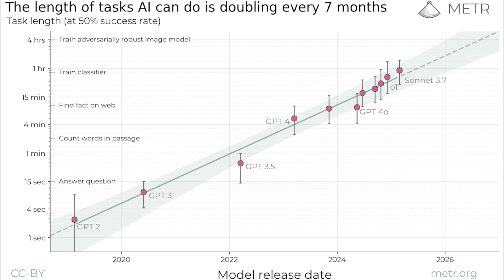Sam Altman Just Revealed His AGI Timeline... and What's Coming Next?!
Sam Altman reveals the future of work with AI agents, shares bold AGI/ASI predictions, and explains what’s next for ChatGPT.

0:00 - Intro
0:40 - Enterprise Usage is Skyrocketing
3:03 - “What Can AI Agents Do Today and Next Year?”
5:20 - AI Task Length is Doubling Every 7 Months
6:10 - AI Agents Are Reshaping Work
7:22 - Sam Altman Reveals AGI and ASI Timeline
10:11 - Sam Altman’s Long-Term Vision for ChatGPT
11:18 - The Future of AI Models?

Today’s Sources :
FULL Interview: